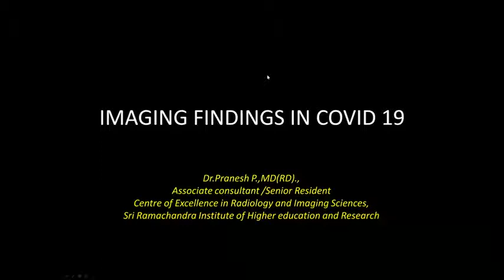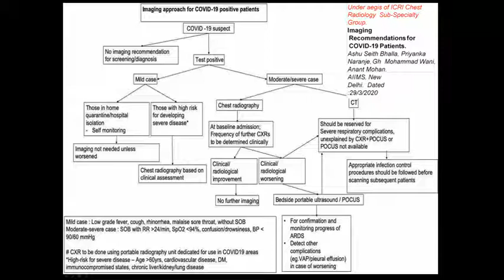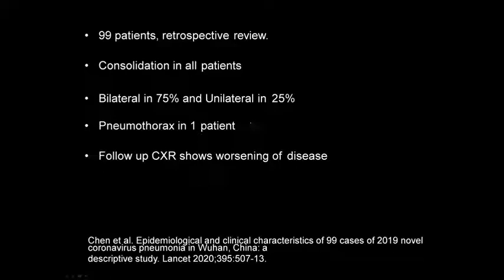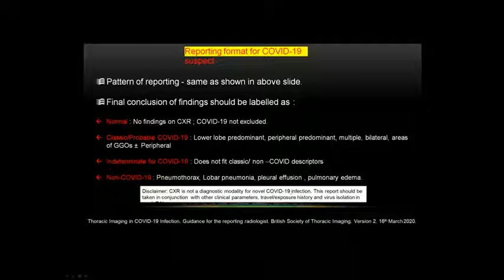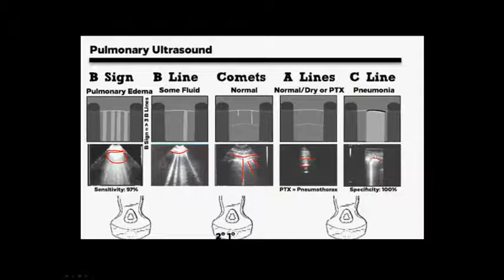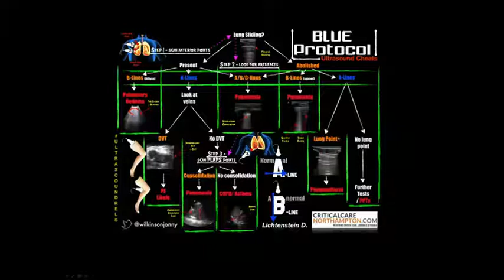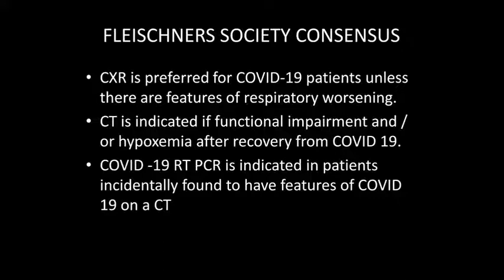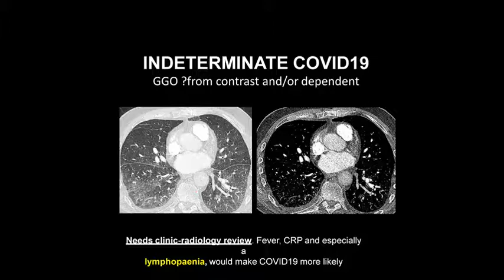Imaging findings in COVID19 - Dr.P.Pranesh